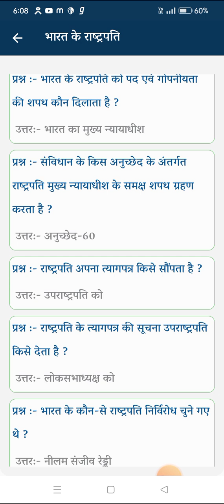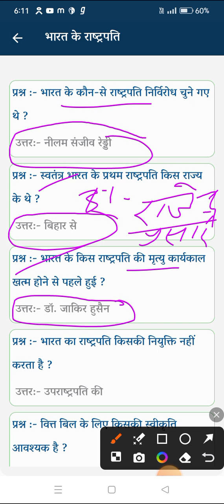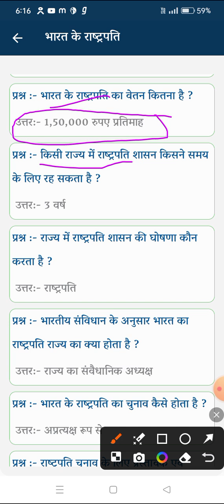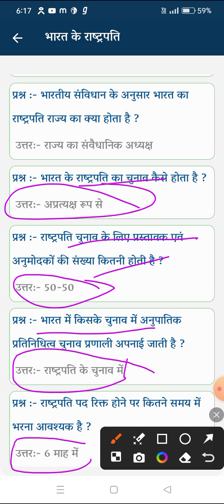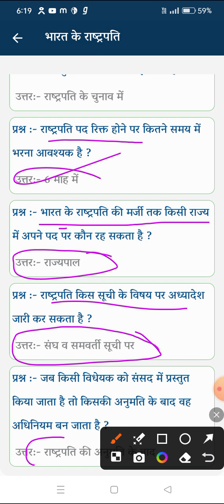भारत के राष्ट्रपति video 5 vairalvideo Like share 👍👍♥️🙏🙏